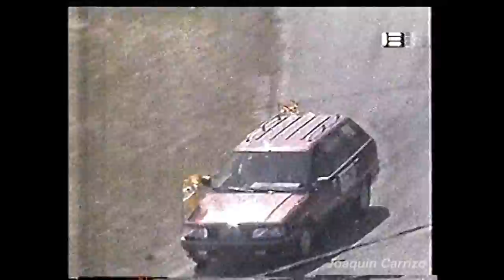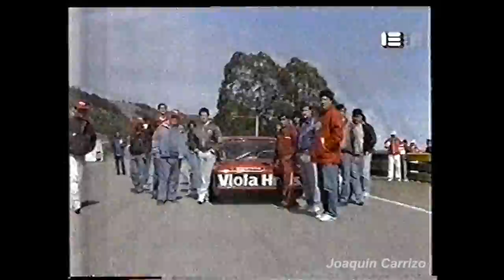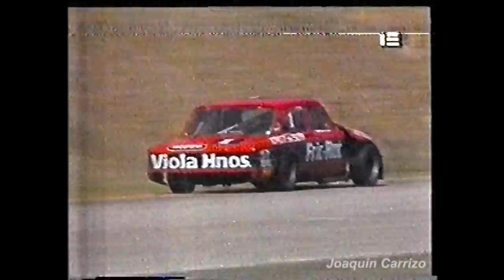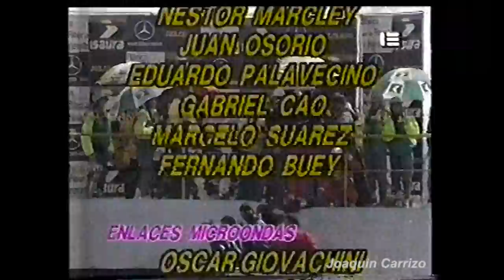Turismo Carretera 1992: 10ma Fecha Balcarce - Final TC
Luego de dos carreras el Turismo Carretera vuelve al Autódromo Juan Manuel Fangio de Balcarce para disputar la décima competencia del Campeonato 1992.

Gracias Henry Martin y Diego Zorrero por el VHS!